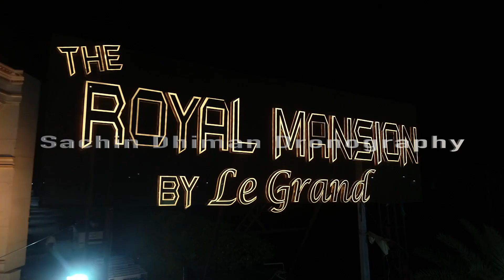Royal Mansion Panipat (Drone Derocation)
.📸 Sachin Dhiman Photography

.Dronography